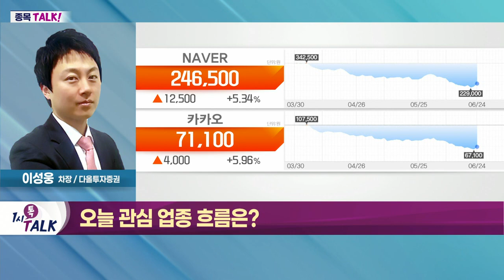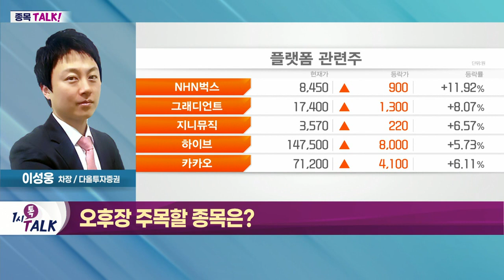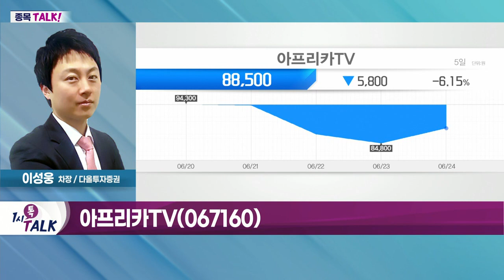아프리카TV(067160)... 2분기 실적 우려감 주가에 선반영_종목 TALK (20220624)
- 인터넷 플랫폼 관련주 두각
- 정부, 플랫폼 규제 혁신 위한 기구 마련 계획
- 인플레이션 우려로 주가 하락세
- 저평가 매력 부각

- 2분기 실적 우려감 주가에 선반영
- 콘텐츠 경쟁력 강화 집중 '긍정적'
- 역사적인 '저평가 영역'